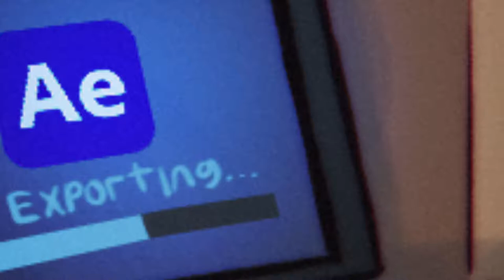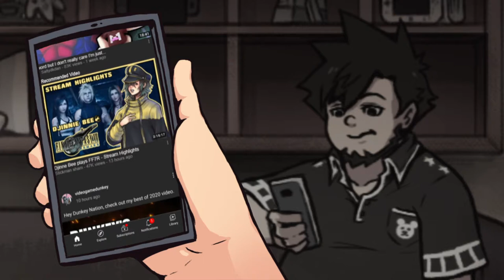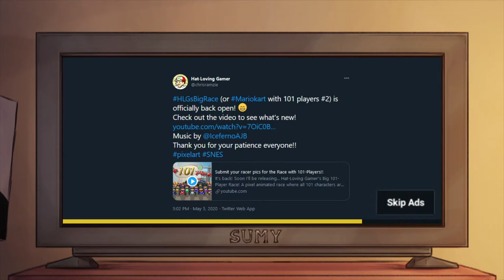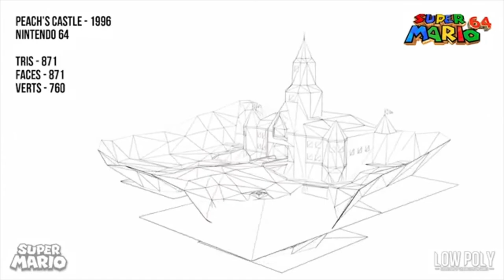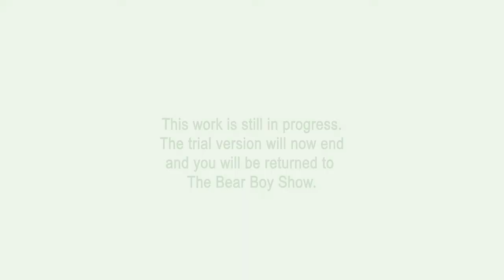Bear Boy - To The Big Race! (w/ Hat-Loving Gamer)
The first big episode of 2021 is finally here and we're kicking it off with The Hat-Loving Gamer! We've got some fun goodies tucked away in this one waiting for ya, so hurry and check it out before you miss out on the... well, you're gonna have to watch and find out!

Patrons
Robin Keaton | Joerilla | ChainDiver | oceanrock | Argenis Reyes | bluechromed | CrazedBoi